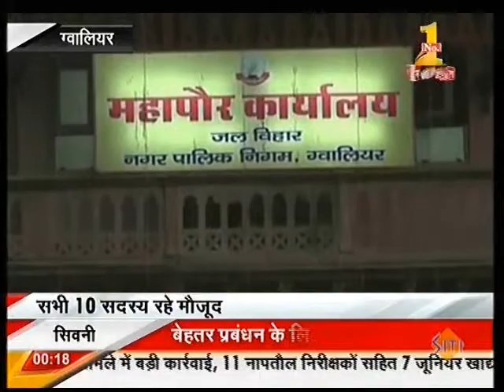124 Zee MP 24 01 2015 MIC Meeting 12 17 AM 00 33